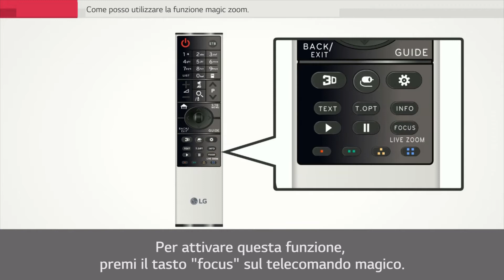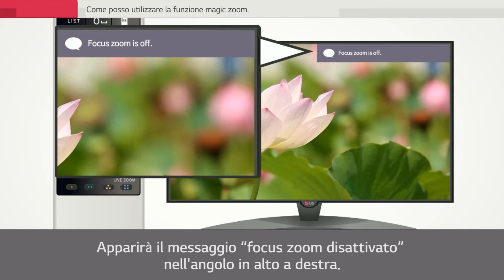TV LG | Come utilizzare la funzione Magic Zoom nella Smart TV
Video guida utilizzo della funzione Magic Zoom negli Smart TV LG

Puoi ingrandire "oggetti o lettere difficili da visualizzare", con l'aiuto della funzione Magic Zoom, che ingrandisce le immagini fino al 330% senza alcuna degradazione